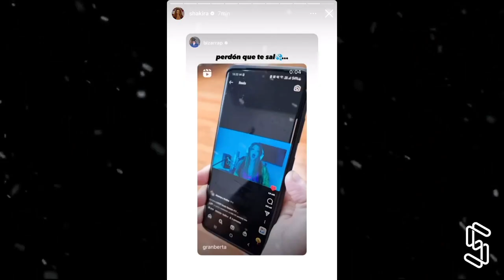Shakira publica meme de Gerard Piqué con su nueva canción